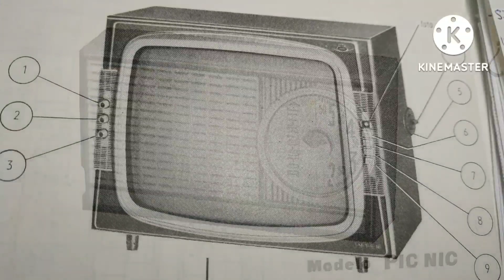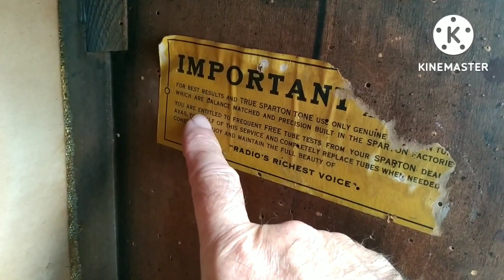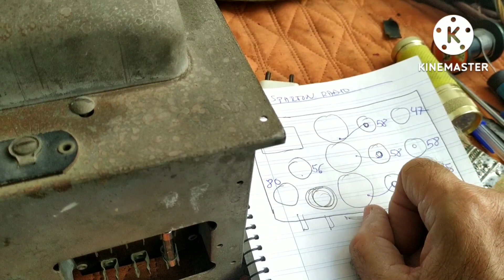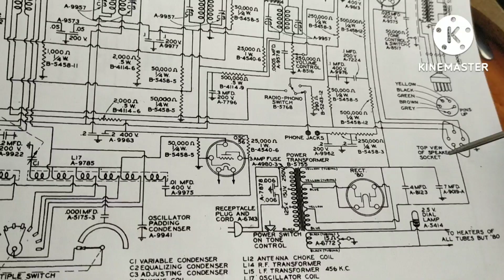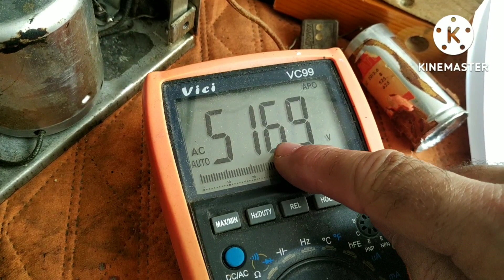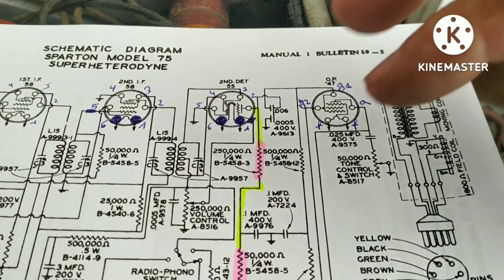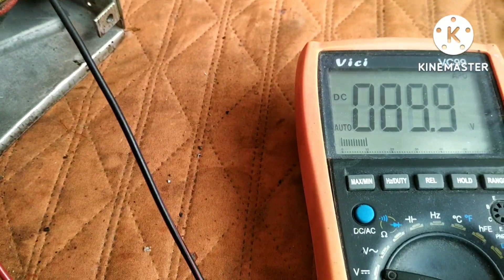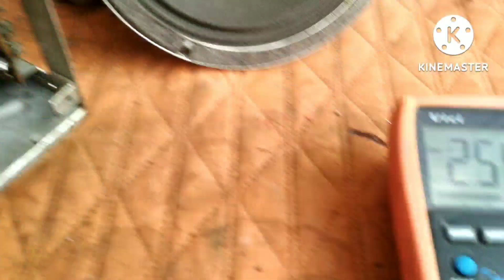Sparton modelo 75 Primera Parte